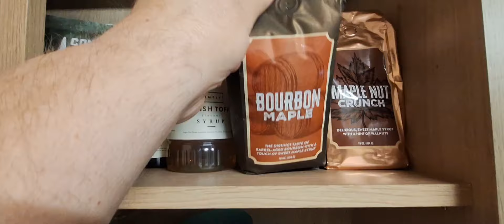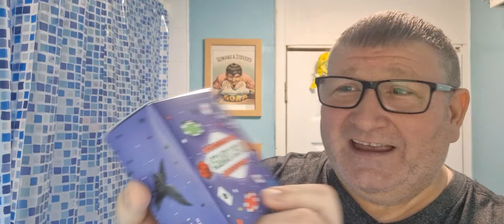MMGP "ODIN" (inspired by Terre d'hermes) Timeless ti .95: RK blade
the use of affiliate links results in a small commission from the company 100% of this will help finance the channel , the way it works is…you use the link above to take you to the razor company any subsequent purchases made from that window will result in a commission thankyou in advance

where possible, links to items used in today’s shave will be found below